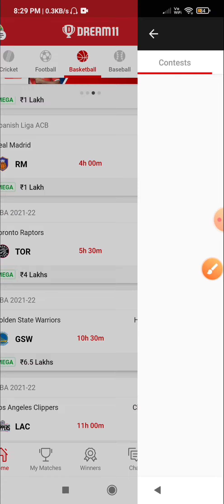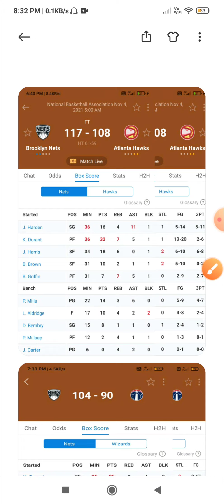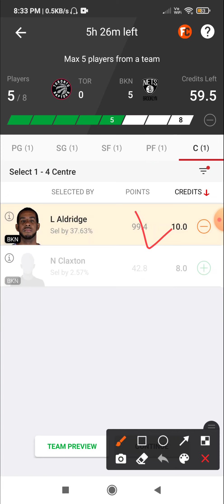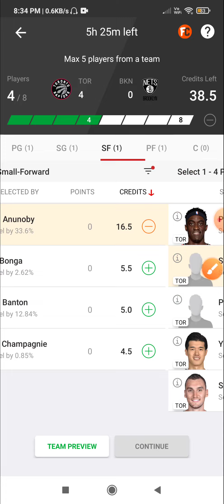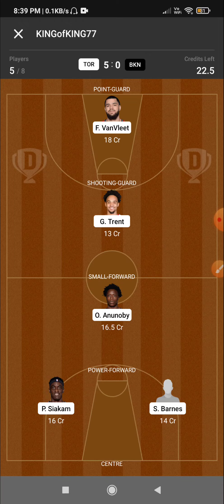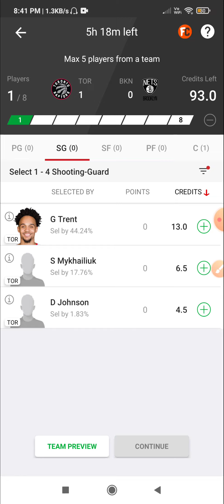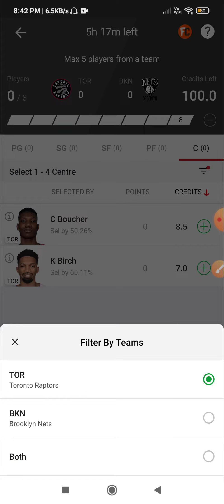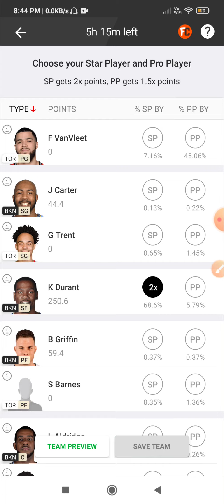TOR VS BKN DREAM11 TEAM | TOR VS BKN NBA BASKETBALL TEAM | TOR VS BKN BASKETBALL PREDICTION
1) 👉 VISION11 LINK( 5 min exactly dedline)

2) 👉 11CHALLENGERS LINK